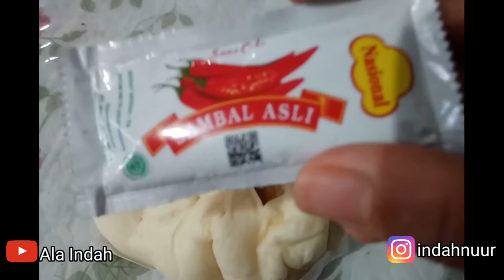Menikmati Bakpao Ayam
Menikmati Bakpao Ayam Ala Indah Makan Bapao Review Bapao Makanan Asia Masakan Asia Asian Food